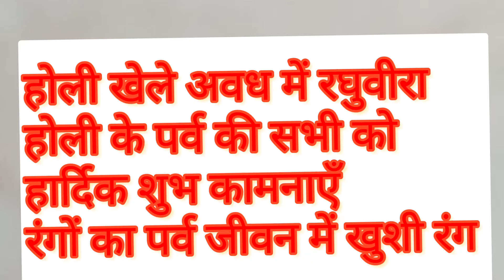Holi festival. Festival of colour| Lord krishana|Radha| Holika burning | victory of judge right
Holi parv. Rango ka tyohar. Bhagwan kriahan Radha. Holika dahan. Dhulandi

Buy product

Welcome to the Okinawa Flat Belly Tonic

img

What Is the Okinawa Flat Belly Tonic?

The Okinawa Flat Belly Tonic is a new one of a kind weight loss “tonic” supplement. It helps men and women burn fat fast using a simple 20-second Japanese tonic.

Who Buys the Okinawa Flat Belly Tonic?

This offer converts like crazy for men and women over 30 who want to lose weight fast… especially if they’ve tried other diets, supplements and workout plans but haven’t gotten any lasting results. Then they discover the Okinawa Flat Belly Tonic and they love how it helps them lose handfuls of fat so easily.

3 Reasons You Should Promote The Okinawa Flat Belly Tonic

Reason 1: It’s the only “tonic” drink supplement on the market designed for weight loss. It’s not a pill, capsule, like you see everywhere else. That’s what makes it unique.

Reason 2:The Okinawa Flat Belly Tonic can give you $5+ EPCs, an AOV of $210, and default commissions of 75% (if you can send high volume we’ll gladly bump that up — just email us).

And there’s more...because refund rates are super low. Good, responsive customer service and high end fulfillment see to it that orders are sent out fast.

Need a special request? Consider it done.

Don’t take our word for it. Just see what others have to say:

“The Tonic” is a beast and it’s always crushed it for me. The team behind it really knows what they’re doing. If ever I want to dip into my ATM and pull out a big wad of cash, I double down on the Okinawa Flat Belly Tonic campaigns. It's easily one of the highest performing offers I've ever promoted.

Matt Shuebrook

Media Buyer and Clickbank offer owner

I've seen the Okinawa Flat Belly Tonic convert like crazy for months and months now. I'm not surprised — the copy is strong, the AOV is through the roof, and the team behind the offer are some of the best ClickBank marketers I know.

Jamie Lynch

ClickBank Funnel Optimization Specialist